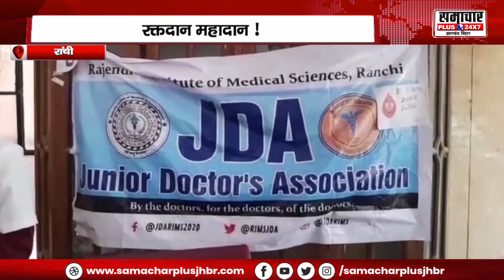जूनियर डॉक्टर एसोसिएशन की पहल, RIMS में रक्तदान शिविर का आयोजन